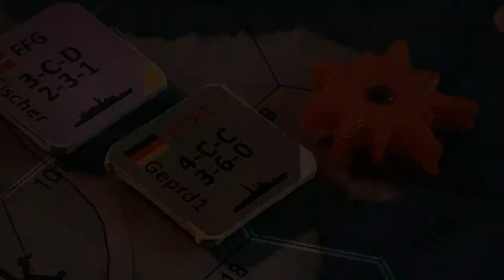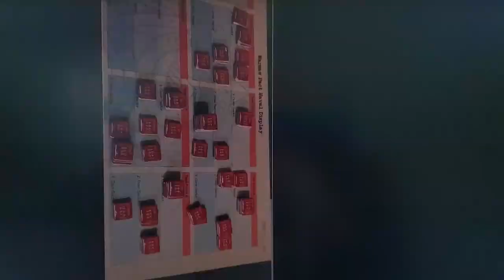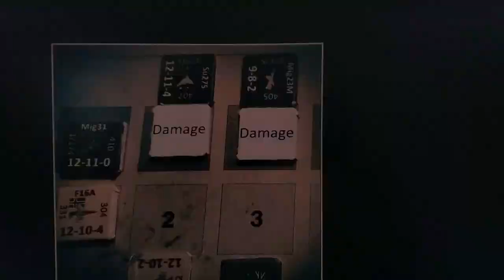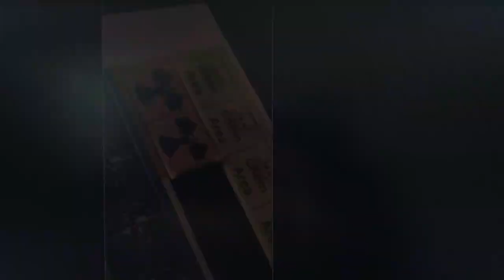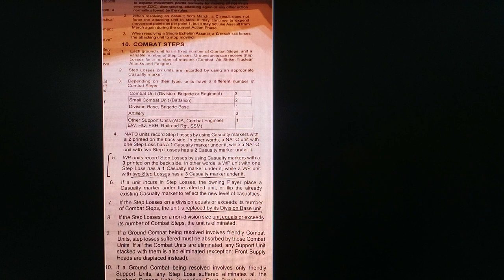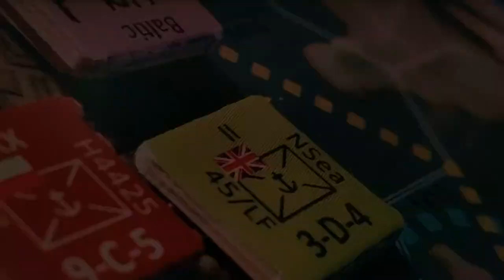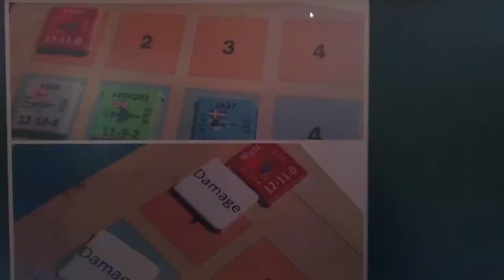DNL Update. Fixing mistakes! I have a plan!